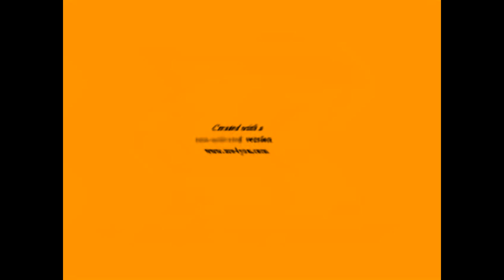Anxiety Klaskyklaskyklaskyklasky Gummy Bear